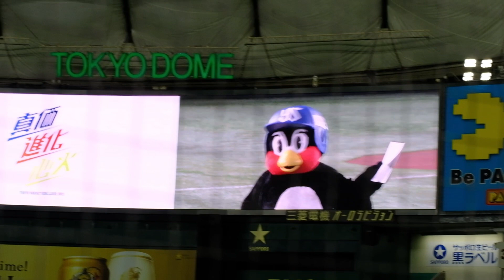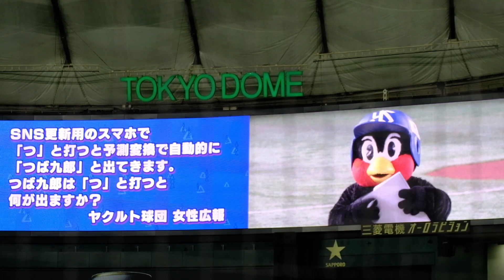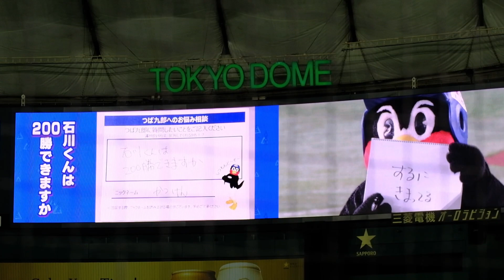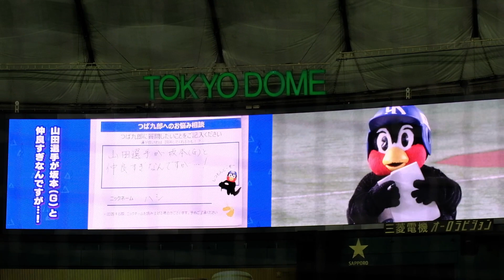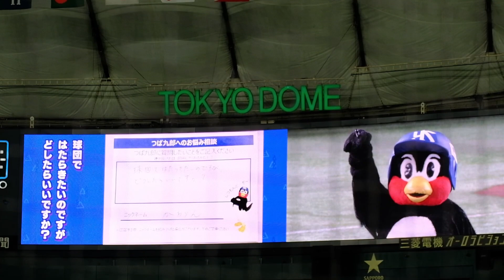2021.9.3②お悩み相談 in 東京ドーム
👉わっしょいお悩み相談
　スアレスのニヤリ